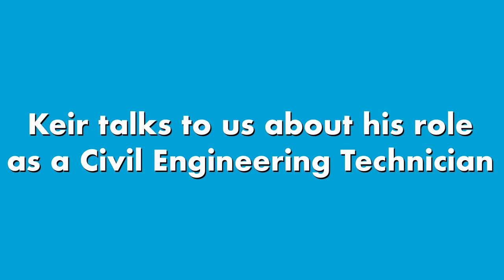Keir tells us about his role as a Civil Engineering Technician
If you're interested in starting your Civil Engineering journey with us, or if you'd like to find out more about our roles, teams and what we do, please